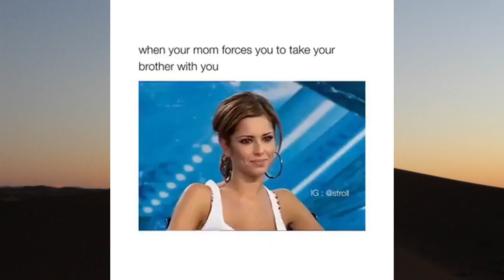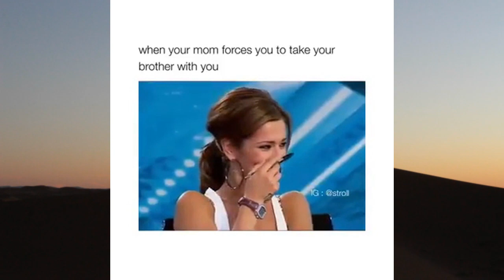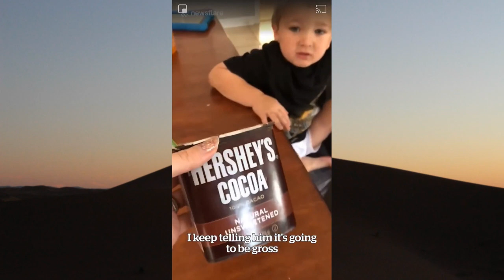Best of r/WatchPeopleDieInside [10] - October 2019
Best videos of r/WatchPeopleDieInside - September 2019

Videos used:
0:00
0:03
0:07
0:12
0:17
0:22
0:28
0:36
0:44
0:54
1:04
1:15
1:26
1:38
1:50
2:06
2:25
2:45
3:10
3:38
4:08
4:38
5:08
5:38
6:08
6:38
7:08
7:38

I do not own, nor am I the creator of any content contained in this video. It is a compilation of the best recent posts on r/WatchPeopleDieInside I've found and decided to share in one, neat package.